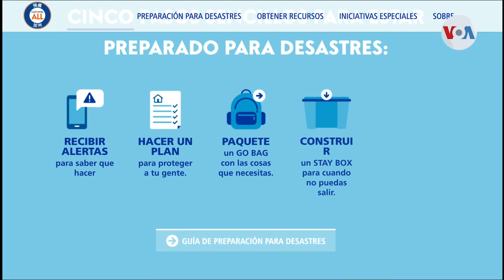California se prepara para una temporada infernal de incendios forestales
El cambio climático ha extendido la temporada de incendios forestales en California. Por ello, la agencia estatal de servicios de emergencia y compañías eléctricas alistan medidas preventivas e instan a la población a prepararse para un incendio forestal. Verónica Villafañe, corresponsal de la Voz de América en Los Ángeles nos informa.

¡Visítenos!